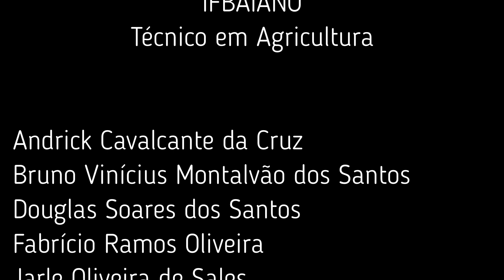IFBAIANO, Extensão e Desenvolvimento Rural, 3 AC